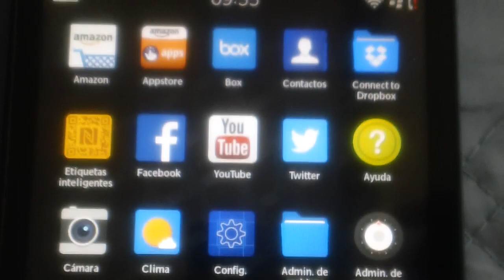Facebook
logo antiguo